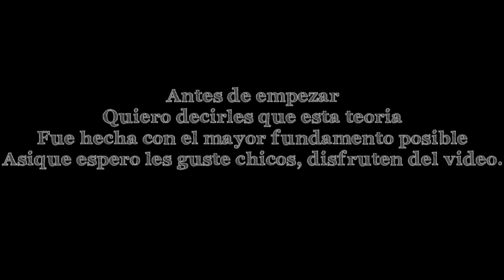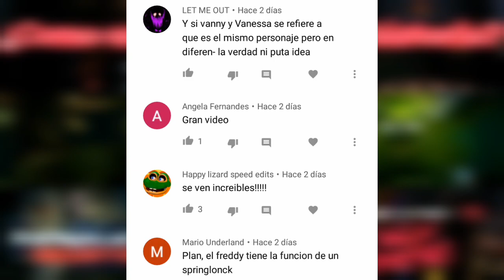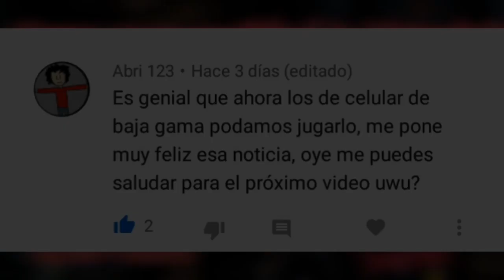Fnaf La Historia de como es en realidad.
bueno chicos, creo que esta seria otra de mis teorias locas, asique creo que la voy a añadir a la lista :v espero que les haya gustado y que se hayan entretenido.